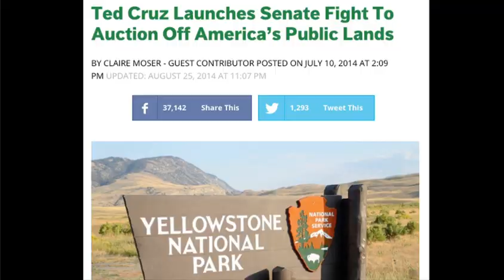Ted Cruz tells a 3-year-old girl "THE WORLD IS ON FIRE." The music video!